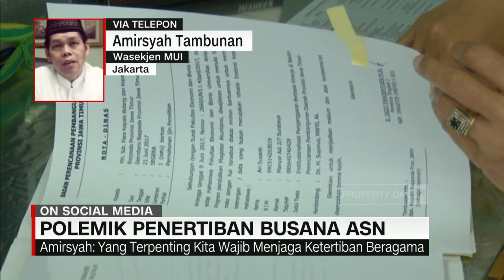Polemik Penertiban Busana ASN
Sebelum rekomendasi pelarangan penggunaan cadar atau niqab oleh menteri agama, sejumlah negara sudah lebih dulu mengeluarkan larangan penggunaan cadar atau niqab. Meski aturan ini ditentang, karena dinilai bertentangan dengan hak asasi manusia. Bagi perempuan yang melanggar bahkan dikenai sanksi denda.

Like & Follow Facebook:
CNN Indonesia

cnnindonesiatv